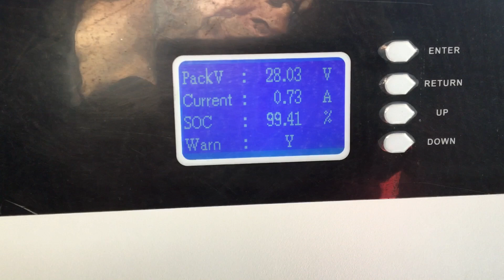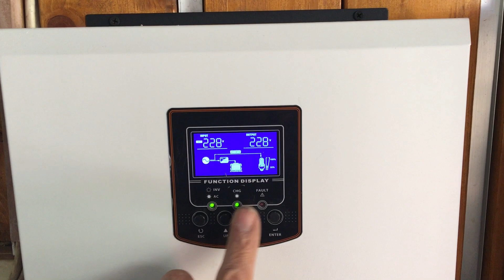غدا زيارة معرض اكسبو دبي 2022